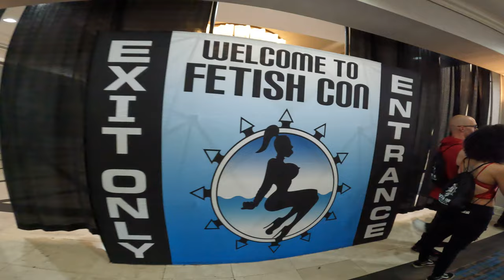Welcome to Fetishcon 2022 w/ Anastasia Valentine and Aiden @ Tampa/St. Petersburg, FL Hilton Hotel